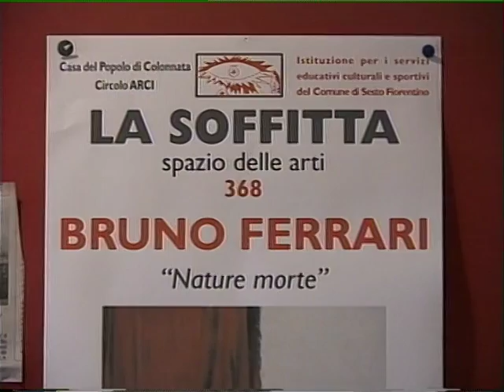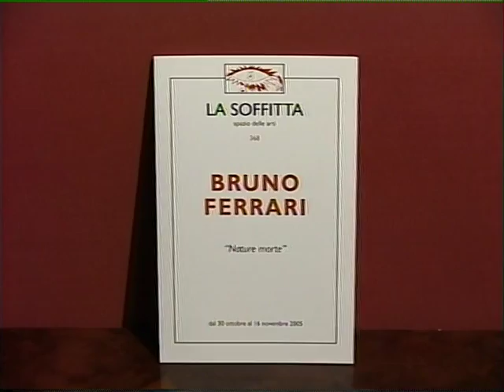Bruno Ferrari La Soffitta Colonnata 30 10 2005